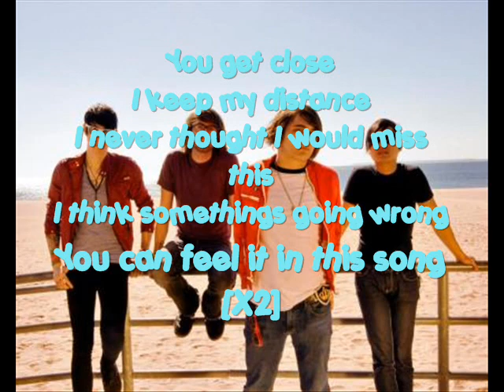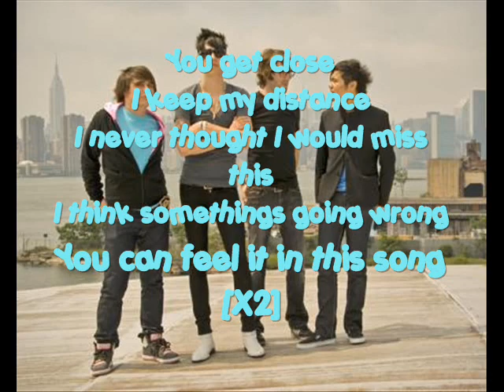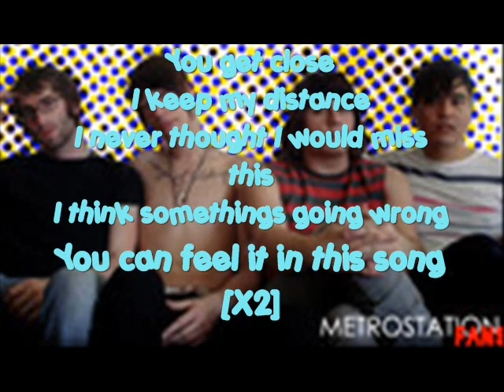Metro Station - Lyrics - Moving Along (Lyrics On Screen And In Description)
(You know we're moving along)
[X4]

I wish I could have told you
All the things I wanted to say
In the sheets
I kept real quiet
Emotions are useless
That's what I'd say
I remember when you broke down
On the metro
Just to tell me
"Love is real"
(Love is real)
But that's not how I feel

You get close
I keep my distance
I never thought I would miss this
I think somethings going wrong
You can feel it in this song
[X2]

[X2]

I never felt more like dying
When you left
I felt so empty
My body aches
I'm so damn cold
I still can feel you inside of me
Now I feel
Like nothings working
This pain is growing
Now I'm asking
Was it real
(Was it real)
I can't stop what I feel

You get close
[X2]

[X2]